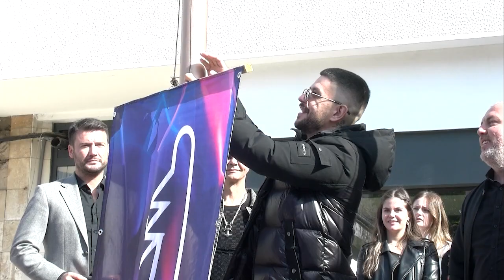Почна 39-тото издание на фестивалот на забавни мелодии „Макфест“ во Штип